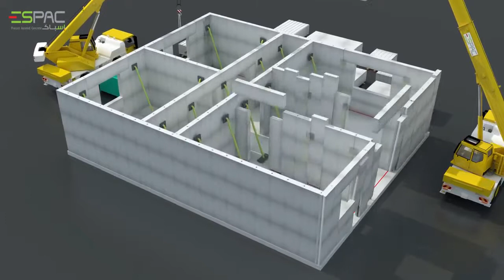Precast Aerated Concrete PAC 3D Animation